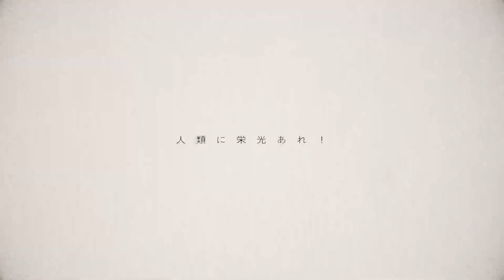NieR:Automata Ver 1.1a-Teaser 03